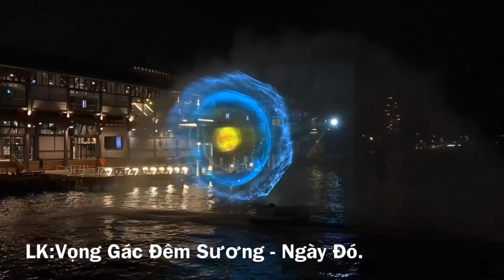LK:Vọng Gác Đêm Sương-Ngày Đó/St:Mạnh Phát-Trần Thiện Thanh/Th:Thanh Tuyền.